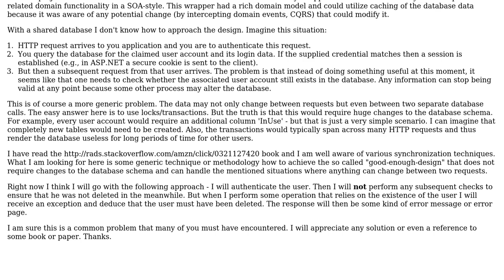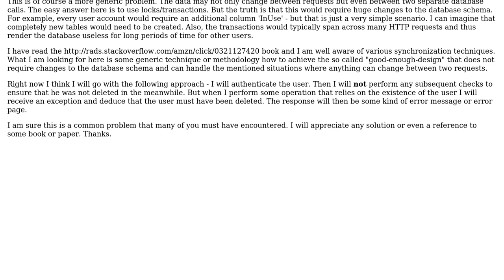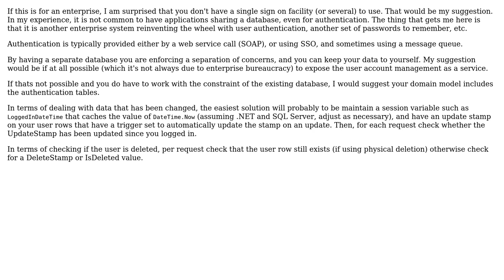Software Engineering: Application Design with a Shared Database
With thanks & praise to God, and with thanks to the many people who have made this project possible! You are responsible for your own actions.